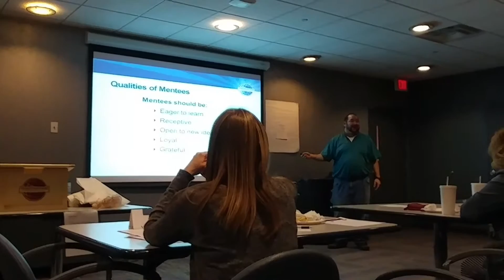Mentoring The Successful Club Series Toastmasters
Mentoring speech from the Successful club series in local Toastmasters club.